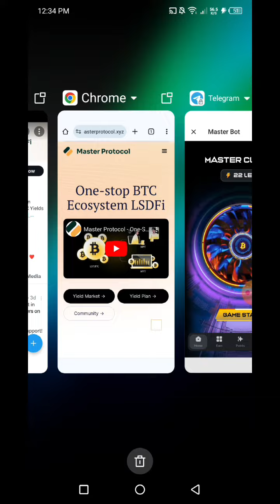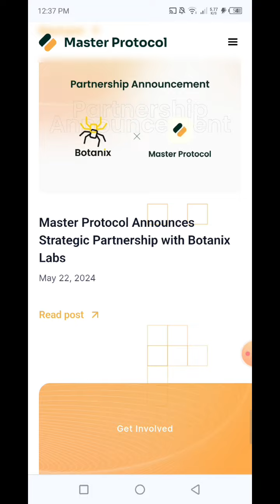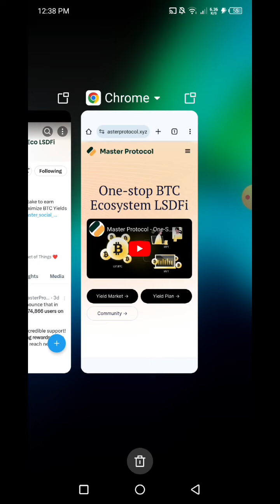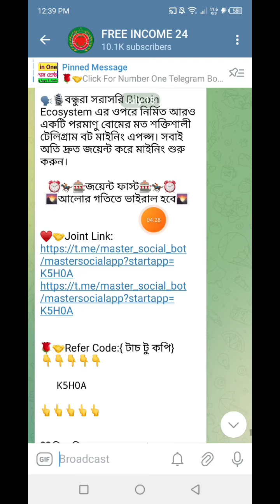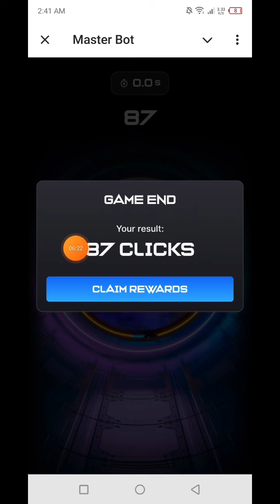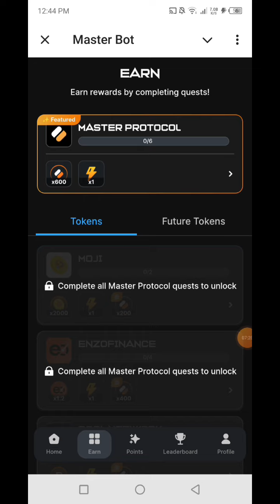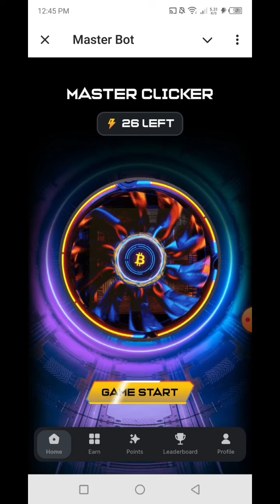Master Bot | BTC Fi | Master Protocol | MASTER Coin Mining | BTC Ecosystem Project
👉In this video I will talk to About, Master Bot | BTC Fi | Master Protocol | MASTER Coin Mining | BTC Ecosystem Project | BTC Fi Mining🔥FREE INCOME 24 that, Complete watching the video you will learn how to joint BTC Fi of Master Bot Mining.